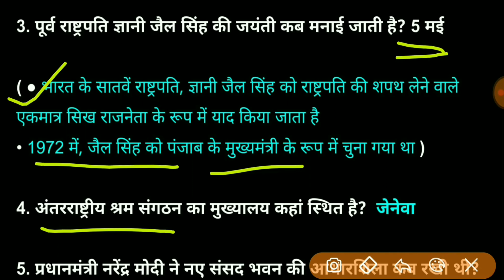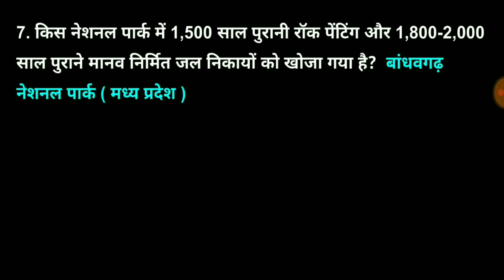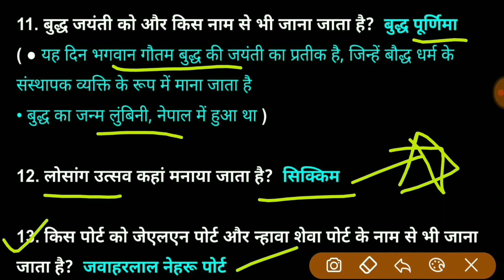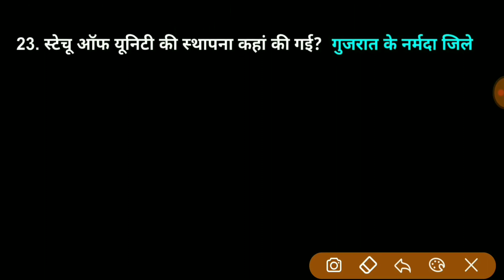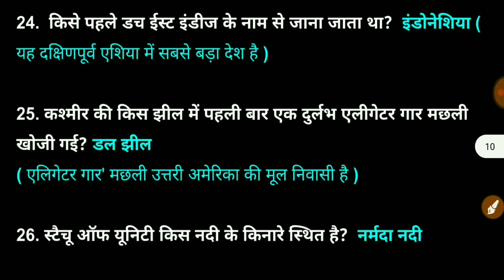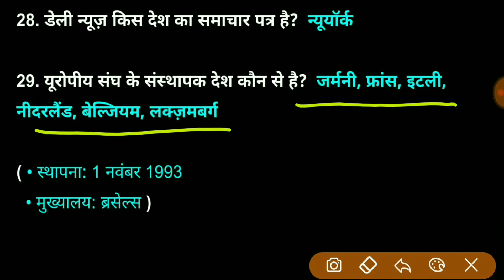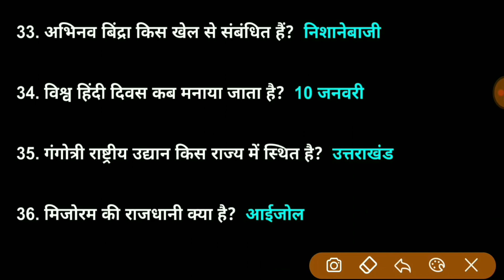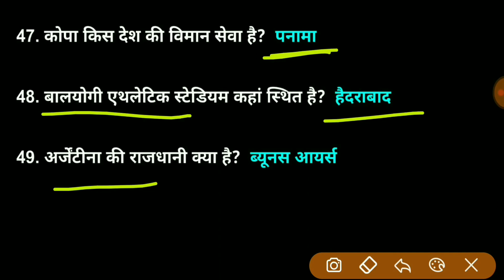STATIC GK Part-2 | Bihar Police Constable 2023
STATIC GK Part-2,

Static Gk for Bihar Police 2023,

Bihar police Static Gk,

बिहार पुलिस 2023 gk,

bihar police previous question paper 2023,

बिहार पुलिस पिछले वर्ष का प्रश्न पत्र,

bihar police mein pucha gaya question,

bihar police constable previous paper,

bihar police static gk 2023,

bihar police static gk class,

bihar police static gk question,

bihar police constable static gk,

bihar police constable static gk 2023,

bihar police static gk live class 2023,

static gk for bihar police,

static gk for bihar police constable,

static gk bihar police,

static gk,